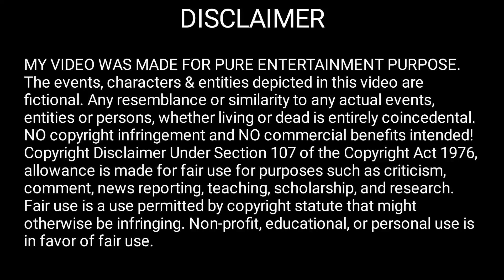Any further, I won't be able to hold back | Alpha-Omega relationship